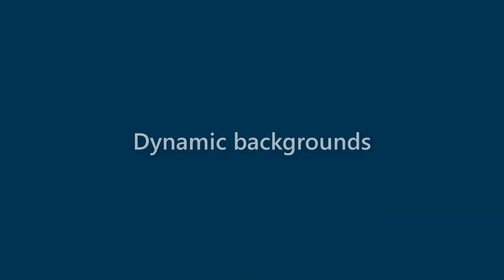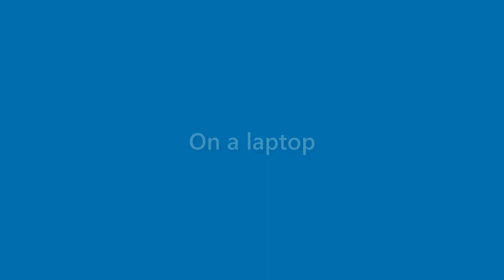Maximus Phelps - appearance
Name Look - Maximus Phelps - appearance. In this video we present "Maximus Phelps" name look and feel in various scenarios.
This video will cover:
How does "Maximus Phelps" look as a personal letterhead?
How does "Maximus Phelps" look on a business card?
How does "Maximus Phelps" look on a computer/laptop screen?
How does "Maximus Phelps" look with different background colors?
How does "Maximus Phelps" look with various fonts?